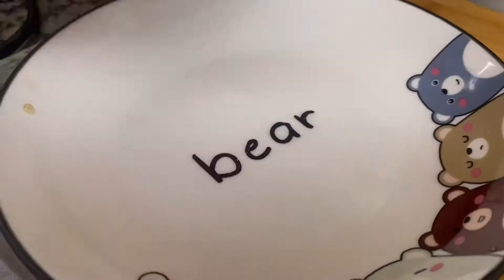CHINESSE FOOD CUMI PAPRIKA UNTUK SUAMI CHINA|apa si yang aku masak setiap minggunya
Hai gaes , yang bosan sama masakan indonesia kalian bisa coba resep dari aku ini gaes, simple dan enak , anak anak kalau ga suka pedas jg masih bsa makan.

Bahan bahan :
- cumi segar
- bawang putih
- paprika
- cabai merah atau sesuai selera ya
- garan
- penyedap rasa
- gula
- saus tiram

Jd cara memasaknya :
Potong ssemua bahan bahannya , jija sudah di potong panaskan air , tunggu mendidih lalu masakan cumi, diamkan selama 3 - 5 menit ..
Lalu tiriskan
Kemudian masukan minyak sayur panaskan dan mulai menumis bumbunya terlebih dahulu hingga ke coklatan dan berbau harum

Lalu masukan cumi dan paprika
Tambahkan air sedikit agar tidak gosong
Oseng oseng terus sampai air sdkit mengering
Jangan lupa kasih garam , penyedap rasa dan saus tiram
Koreksi rasaaa dan sajikan dengan nasi hangat..

Tanhkyou terimakasih banyak !!!